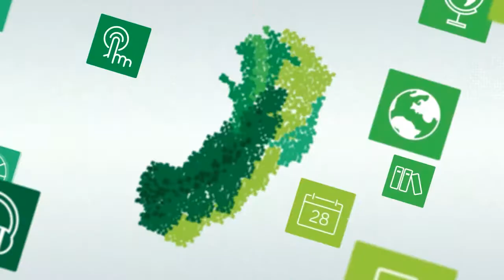A transformação do espaço pedagógico em espaço clinico [Libras]